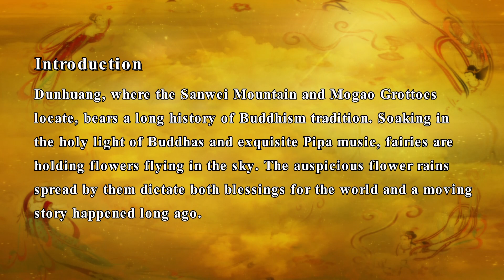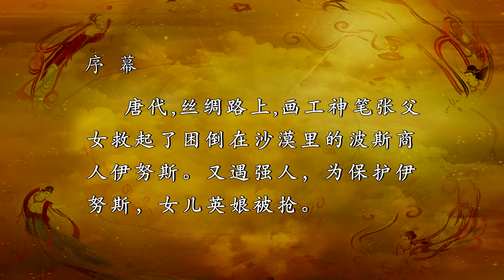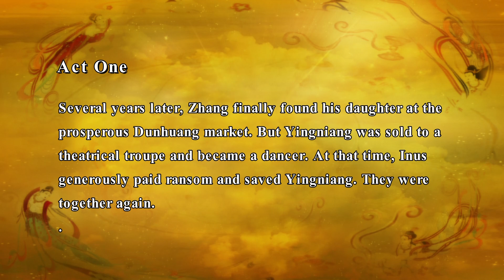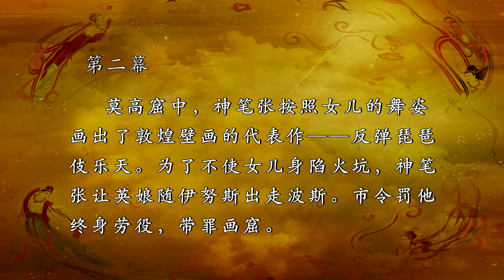Die Symphonie der Seidenstraße "Blumenregen" - Teil 1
Das klassische Tanzdrama, das von vielen als Chinas Schwanensee gefeiert wird, wurde seit seinem Debüt 1979 über 2.800 Mal in mehr als 40 Ländern und Regionen aufgeführt und erreichte weltweit über 4 Millionen Zuschauer. Die Show zeigte neue Choreografien, die auf früheren Ausgaben basierten.

Die klassische Show erzählt die Geschichte eines Malers mit dem Familiennamen Zhang und seiner Tochter, die während der Tang-Dynastie (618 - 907 n. Chr.) einen sterbenden persischen Händler entlang der Seidenstraße retteten.